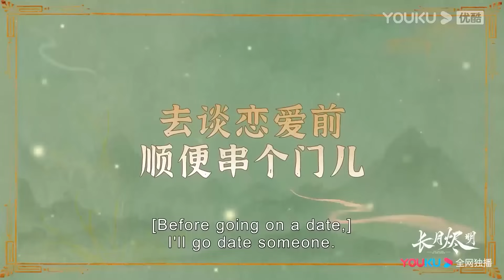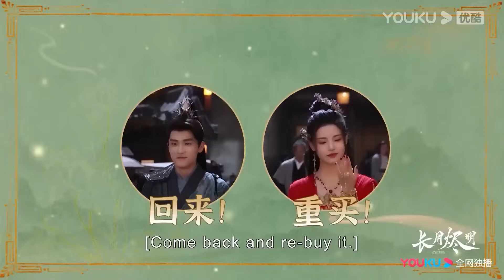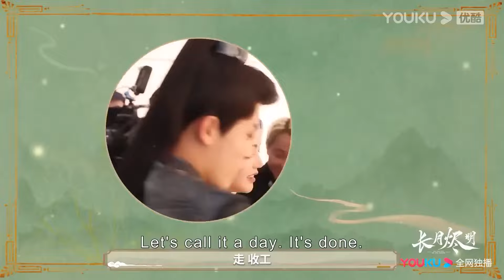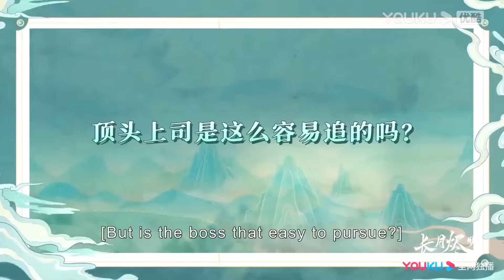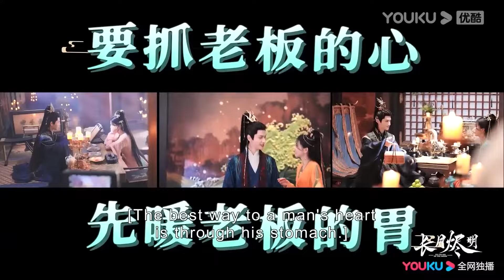【花絮】白鹿和羅云熙拍大尺度寫真，白鹿想吻他，羅云熙超級害羞！【长月烬明TillTheEndofTheMoon】罗云熙